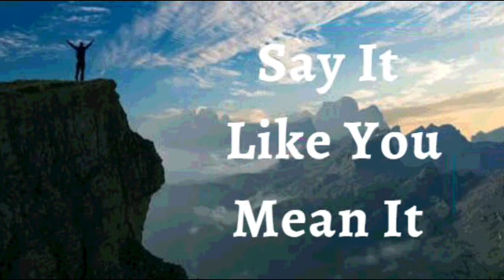20th October 2022 Say It like You Mean It (Audio in Urdu)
*20 اکتوبر 2022* *اسے کہو جیسا کہ تم اس پر یقین رکھتے ہو*

میں اعلان کرتا ہوں کہ میں پرسکون اور پرامن ہوں۔ میں لوگوں یا حالات کو مجھے پریشان نہیں کرنے دیتا۔ میں ہر مشکل سے اوپر اٹھتا ہوں، یہ جانتے ہوئے کہ خدا نے مجھے پرسکون رہنے کی طاقت دی ہے۔ *میں اپنی زندگی خوش رہنے کا انتخاب کرتا ہوں، وہیں کھلتا ہوں جہاں میں لگایا گیا ہوں، خاموش رہو اور فرشتہ فوجوں کے خدا کو اپنی لڑائی لڑنے دو۔* یہ میرا اعلان ہے۔

میرے اندر خدا کی زندگی ہے، اور میرا جسم مسیح میں میری الہی فطرت کے مطابق ہے؛ لہذا، *میں بیمار نہیں ہوتا کیونکہ خدا کی زندگی جو مجھ میں کام کر رہی ہے، اعلیٰ ہے اور اس نے بیماری، مرض اور موت پر قابو پالیا ہے آمین*

 (Jn14:13)

میں مضبوط ہوں (افسی 6:10)
میں صحت مند ہوں (1 پیٹر 2:24)
میں بابرکت ہوں (افسی 1:3)
میں طاقتور ہوں (40:29 ہے)
میں مسح شدہ ہوں (1Jn2:20)
میں آزاد ہوں (Jn 8:36)
میں خدا کا محبوب ہوں (مرقس 1:11)
میں ایک قیمتی بیج ہوں (لوقا 8:15)
میں خُداوند میں سیپ اور ہریالی سے بھرا ہوا ہوں (زبور 92:14)

! ہیلیلویاہ! آمین

شالوم